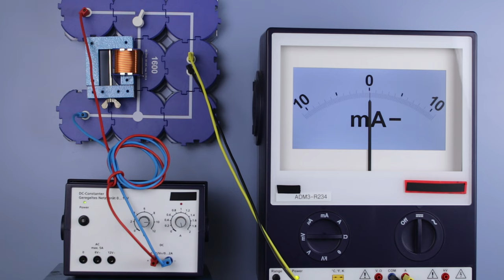Selbstinduktion beim Ausschalten mithilfe eines Amperemeters - Experiment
Dieser Demonstrationsversuch veranschaulicht die Eigenschaft der Selbstinduktionsspannung mithilfe eines Amperemeters. Dazu wird der Strom durch eine Spule mit hoher Induktivität unterbrochen.
► Deine Mitarbeit und deine Beiträge sind erwünscht.